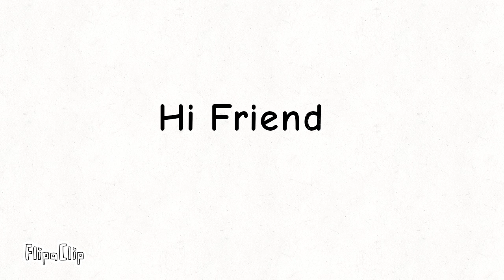For Awtfyt From Roblox